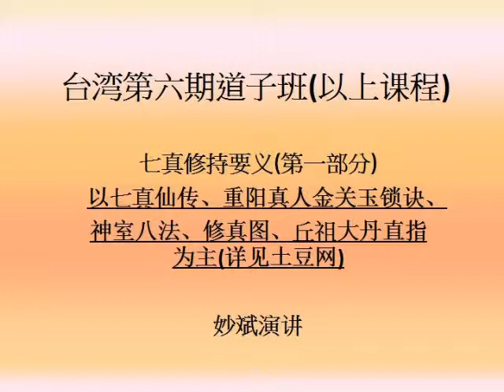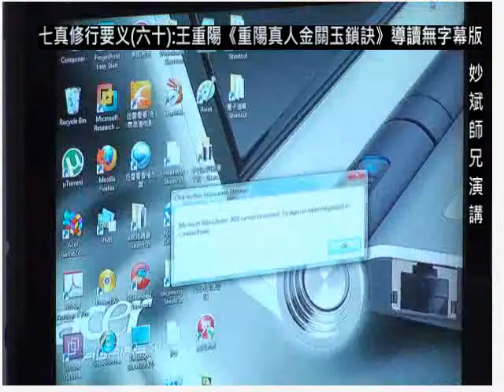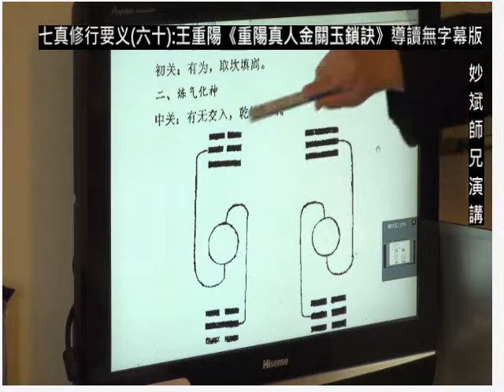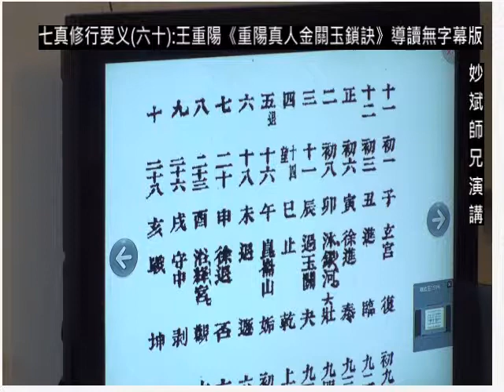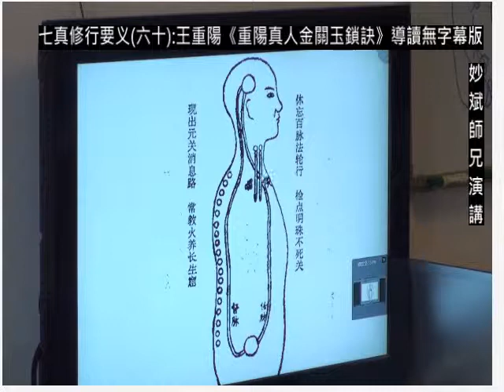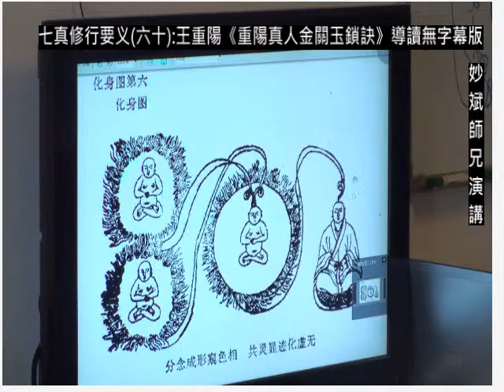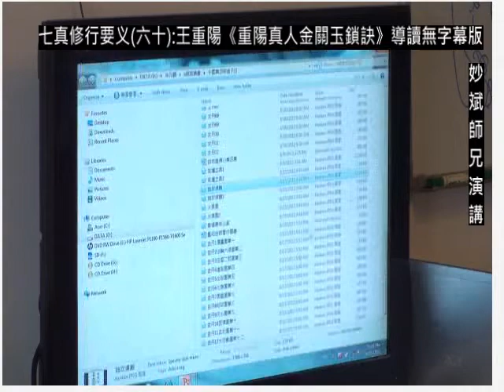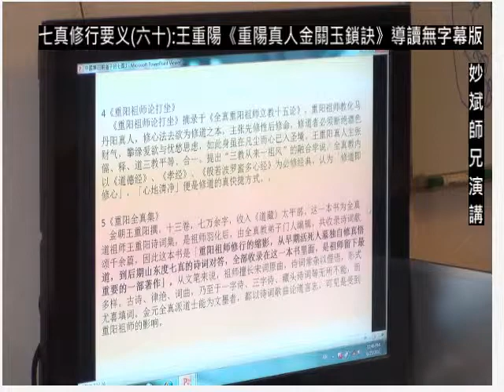七真修行要义(六十):王重陽《重陽真人金關玉鎖訣》導讀二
全真教以刻苦自励、忍耻含垢、苦已利人的宗旨修真苦行，尤其是重阳祖师门下北七真子，他们道德风范化民成俗，称得上全社会的道德楷模，一言止杀，救民倒 悬。培功建德。七真修持要义由妙斌师兄演讲于台湾第六期道子班，旨在弘扬全真修行，唤起慈悲侧隐，导人为善的和谐社会风气，进而使人人契合七真修真要义， 以登仙证真为终极目标。